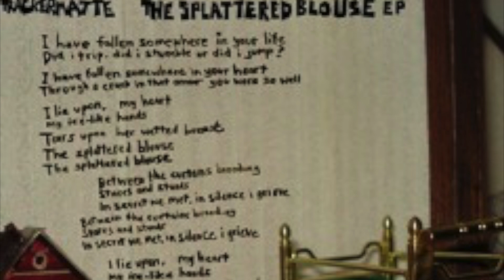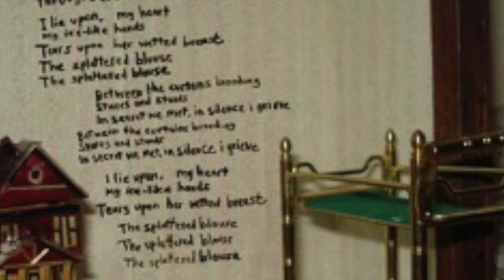Trackermatte - Bungan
Unreleased gem by Trackermatte